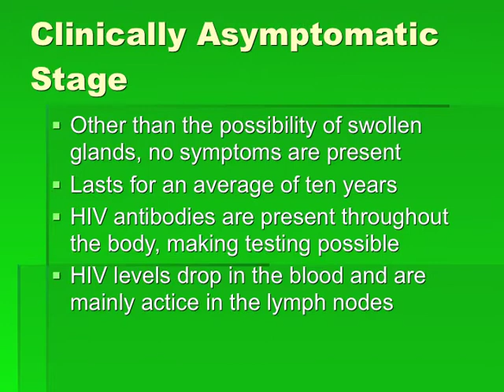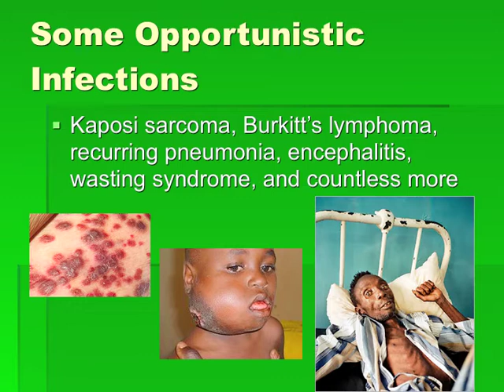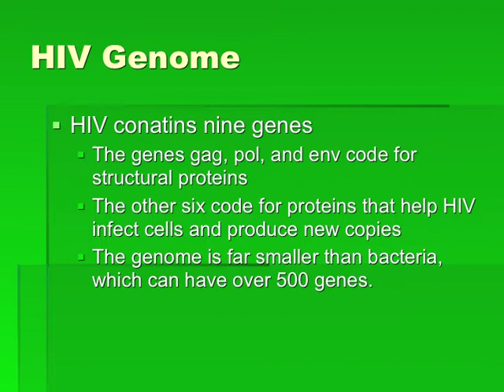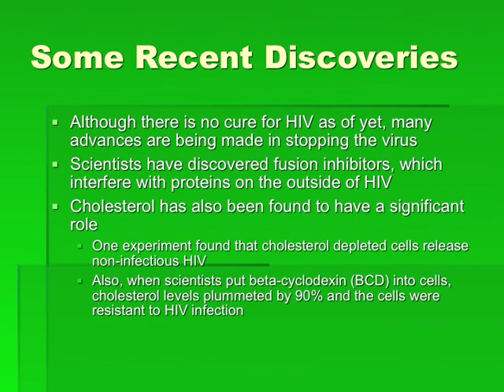Human Immunodeficiency Virus - Dillon 5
Powerpoint description of HIV